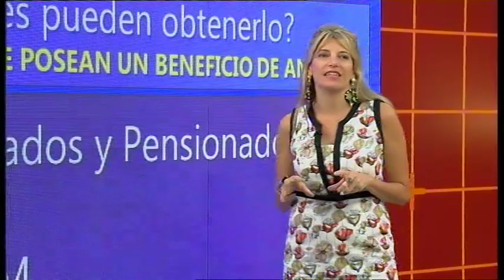Columna previsional de Vivo Tucumán: Créditos de ANSES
En su columna previsional, la Dra. Adriana Rojas desarrolló el tema de créditos de ANSES.